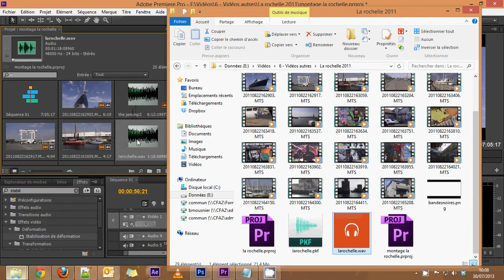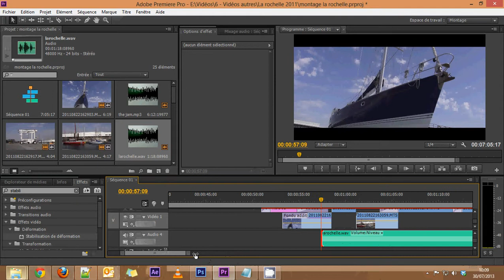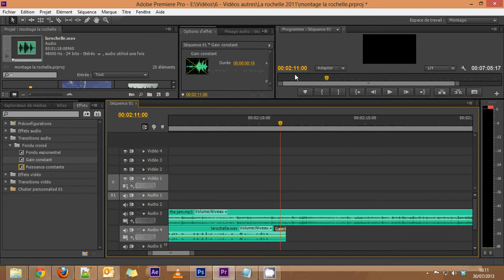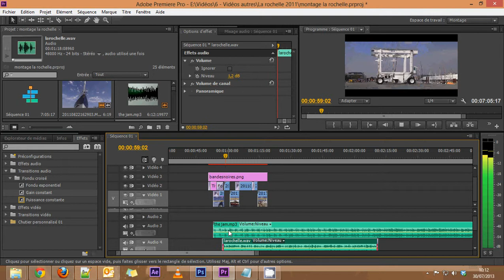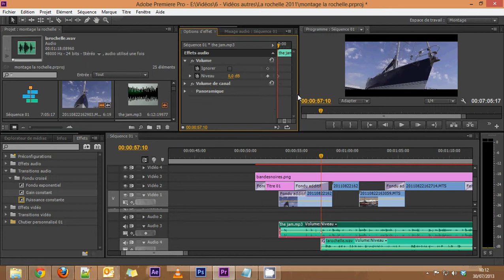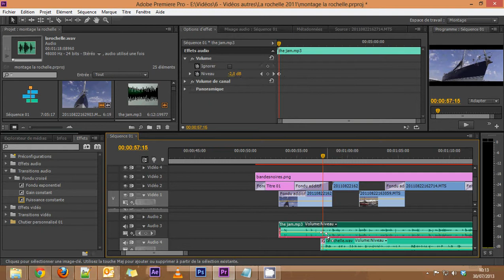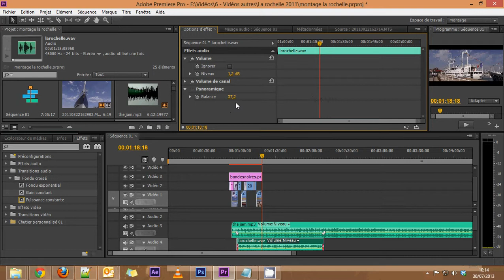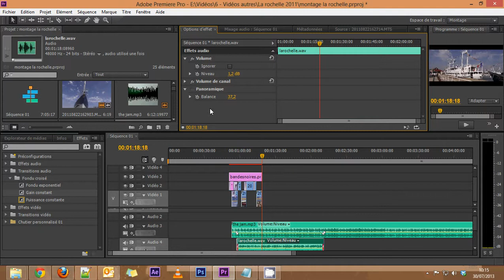Montage vidéo Première CS 6 - Partie 8 - Le mixage et les transitions audio